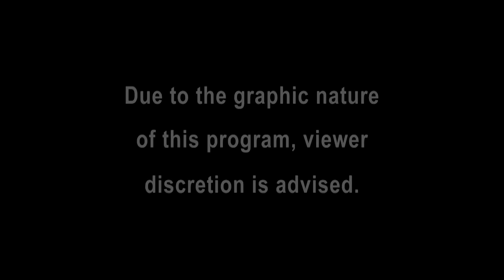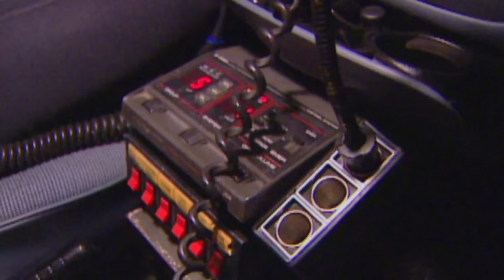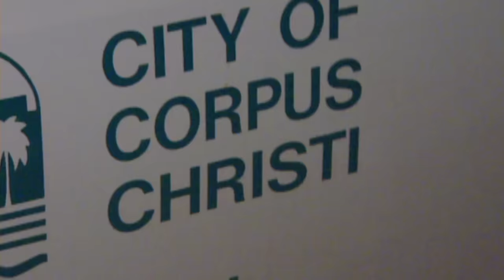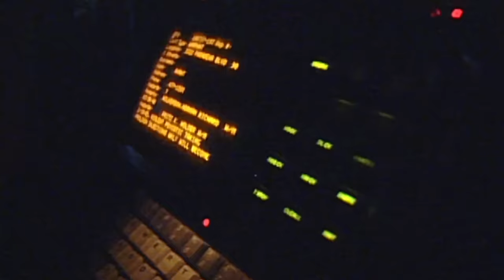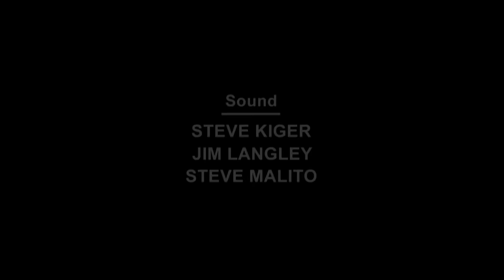Street Patrol: Animals, Disturbances & Foot Pursuits | Cops TV Show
Join Officers on street patrol as they respond to a call of a vicious dog, domestic disturbance, and enter into a foot pursuit after a suspicious suspect makes a run for it.